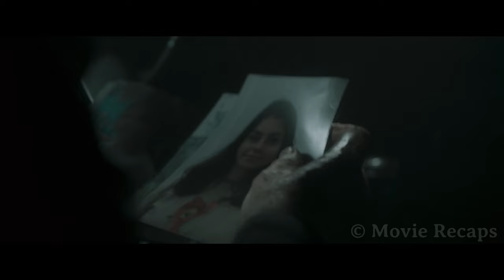Former Cop Leaves a Truck Full of Prisoners to Sink in a Frozen Lake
A prisoner van is attacked in the middle of the night, so now the police officer in charge must find a way to survive six rioting criminals, the mysterious attacker, and the freezing winter weather.